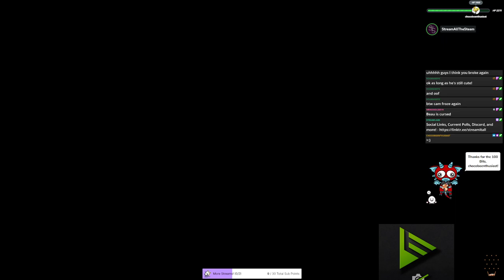Grounded With Optejac! (Stream 6) | Irregular Stream #9 (Twitch VOD)